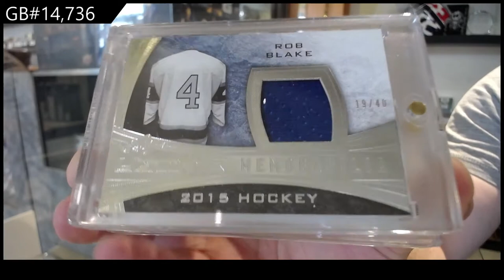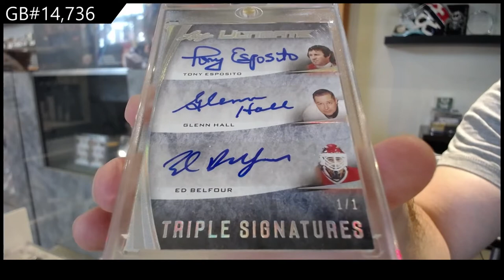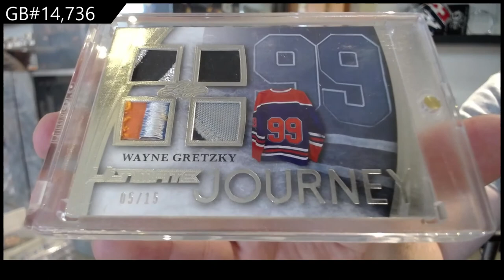15-16 Leaf Ultimate Hockey Box Break - C&C GB #14,736